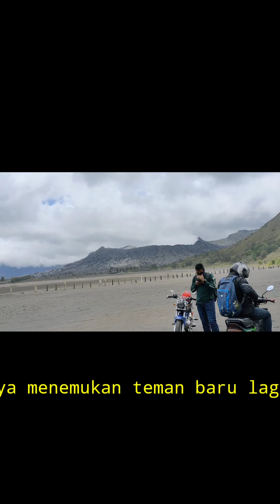Perjalanan ke puncak b29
Bismillah saya akan memberi tahu tentang video saya tentang perjalanan dan pengetahuan serta pengalaman bersosial terhadap sesama ato mencari sebuah moment.karena saya suka di bidang otomotif dan touring ke berbagai tempat.serta berwisata ato jalan jalan ke tempat tempat yang belum saya kunjungi maka dari itu saya ingin memperkenalkan tempat mna saja yang sudah pernah saya kunjungi
terimakasih perjalanan hidup bersosial jalur puncak b29 lumajang, senduro lumajang, wisata puncak b29, puncak b29, perjalanan menuju b29, perjalanan menuju B29, negeri diatas awan, puncak b29 lumajang